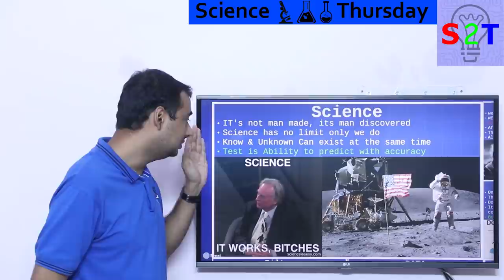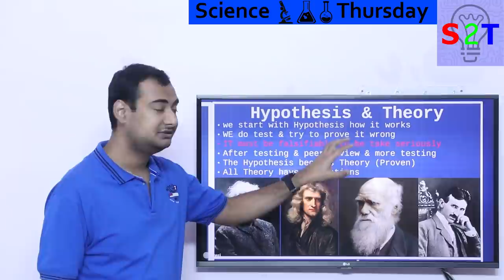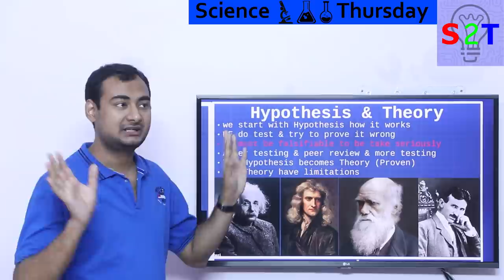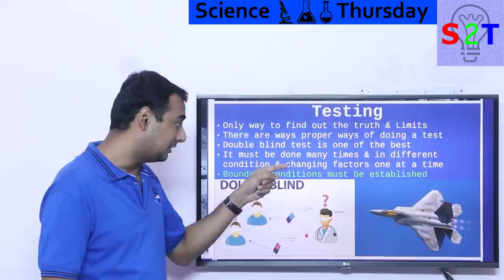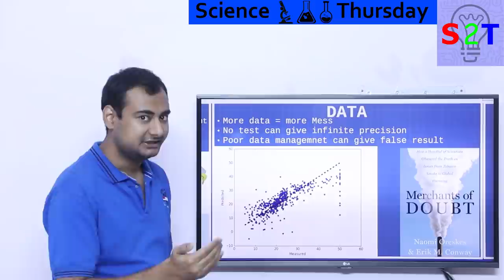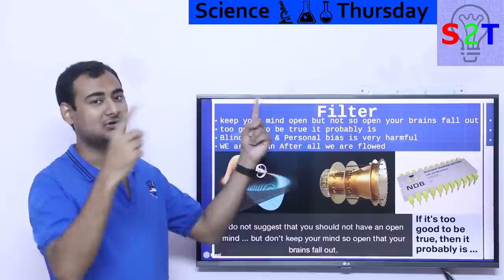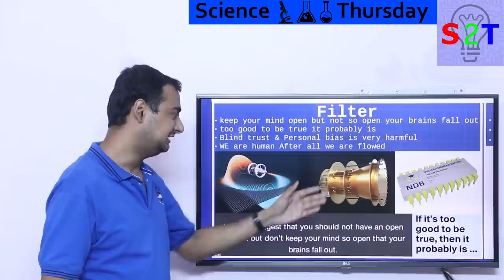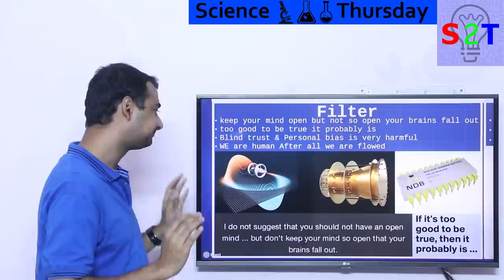The Scientific Method Explained In HINDI {Science Thursday}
In this Ep, we will talk about  Scientific Testing
We have to understand what is Science
the complex world of Hypothesis & Theory
Testing which allows us to remove the bad one
Data Make things more clear & Complex at the same time
You must have a Filter to make sence of the world